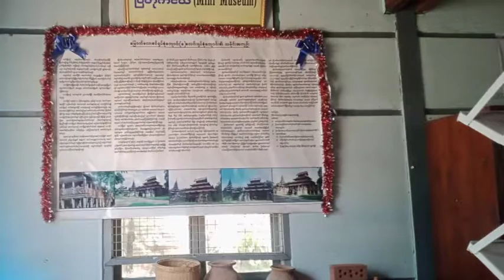စလင်းမြို့နယ်တွင်စားသုံးသူရေးရာအသိပညာပေးTalk Show ပြုလုပ်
စလင်း အောက်တိုဘာ ၁၅
မောင်လွင်